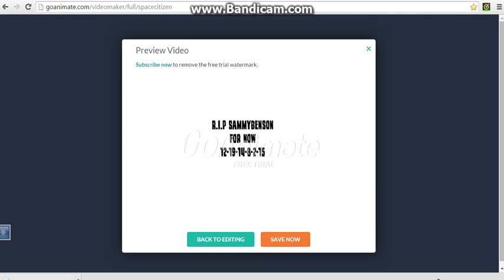I'm leaving go animate for a while